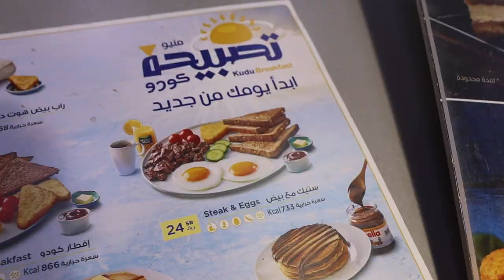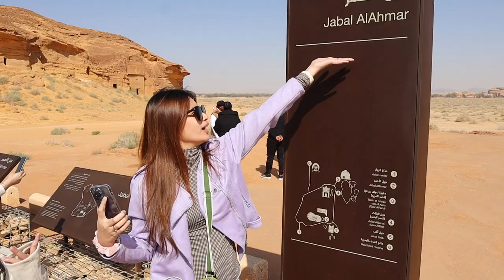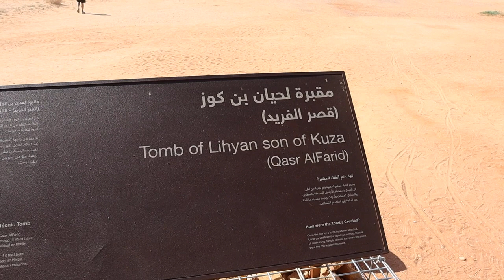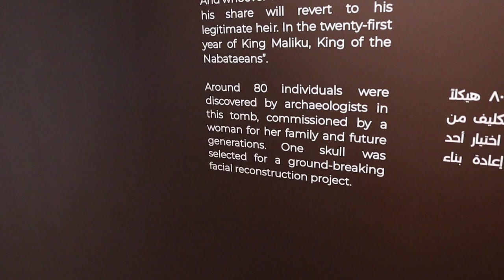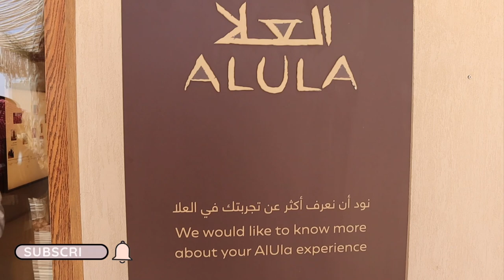AL ULA, RUINS OF HEGRA-Saudi's Hidden Gem | Saudi is Becoming a Tourist Friendly Destination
Saudi Arabia's first UNESCO World Heritage Site, Hegra (also known as Al-Hijr, or Mada'in Salih), is located 22 km (14 mi) north of the city, in Al-'Ula governorate. Built more than 2,000 years ago by the Nabataeans, Hegra is often compared with its sister city of Petra, in Jordan.

Karla and King